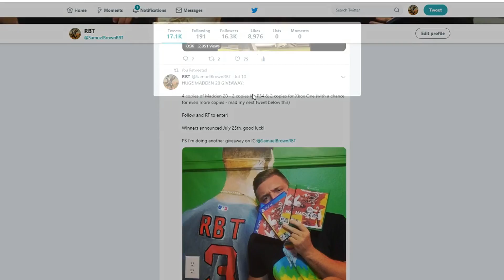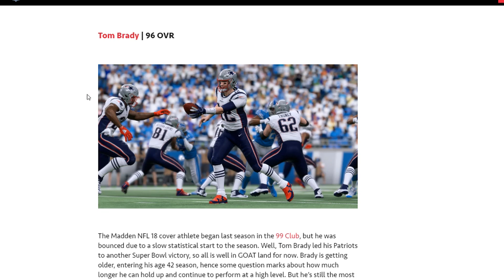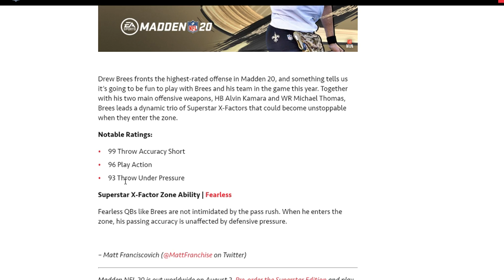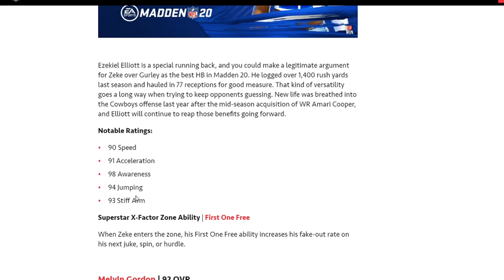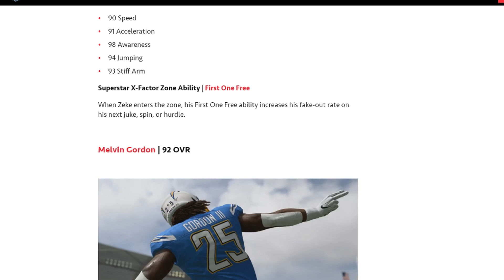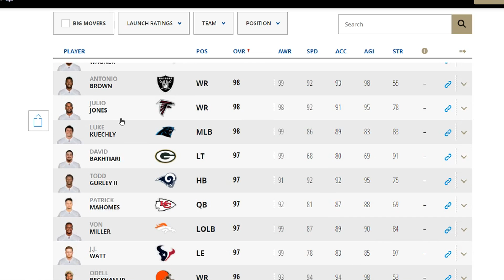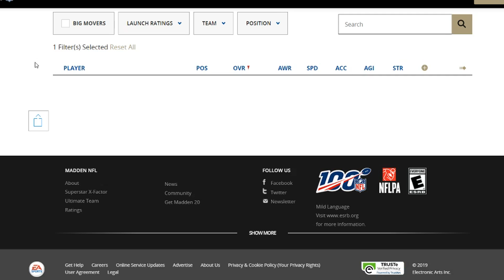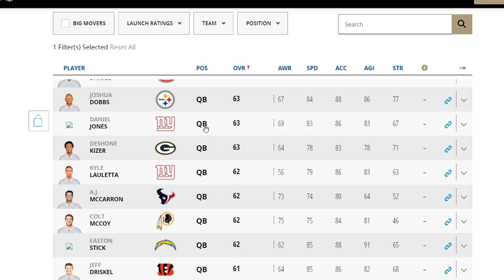MADDEN NFL 20 OFFICIAL OVERALL PLAYER RATINGS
Today, I reveal all the Madden 20 Players Overalls. Let me me know if you think EA Sports got it right! Madden NFL 20 CFM that would make for the most exciting and fun Madden 20 Gameplay experience.